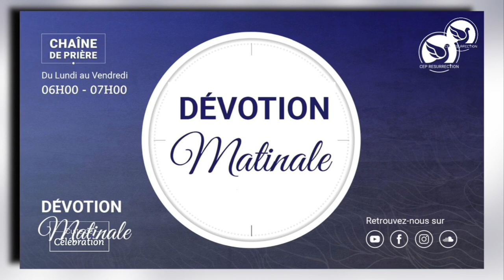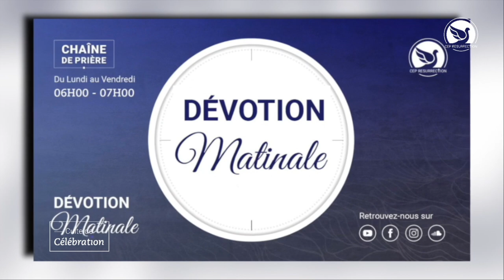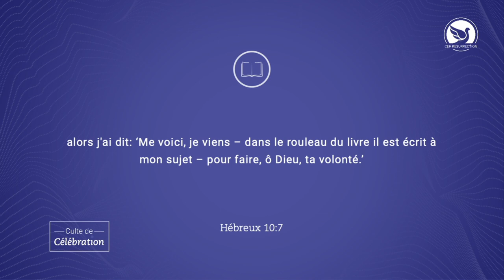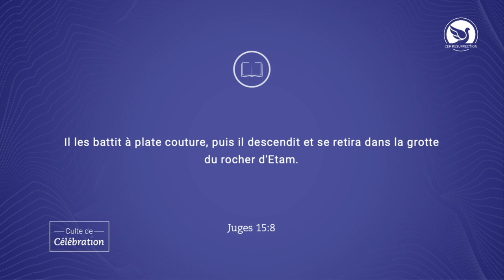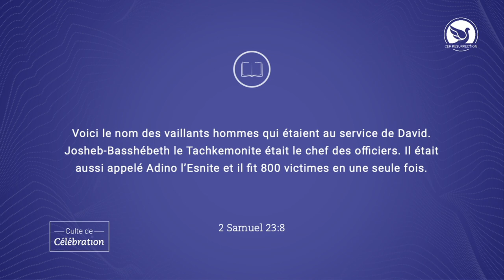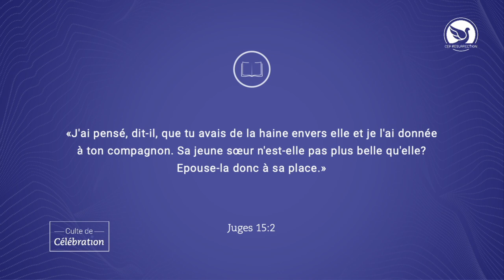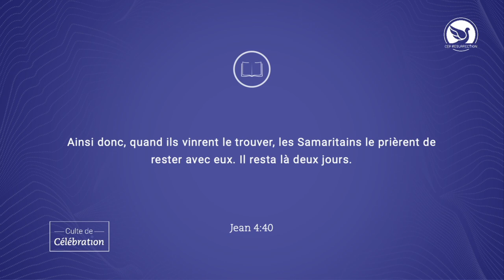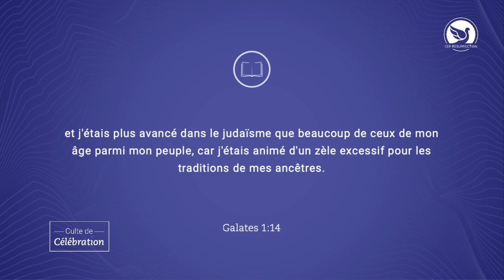SAMSON & JÉSUS-CHRIST - Serviteur Zorobabel KOUTIKI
Orateur : Serviteur Zorobabel KOUTIKI

Thème : SAMSON & JÉSUS-CHRIST

1• VOUS VENEZ D’ACCEPTER JÉSUS ?

2• VOUS ÊTES NOUVEAU ?

3• VOUS SOUHAITEZ CONTRIBUER PAR UN DON OU UNE OFFRANDE ?

6•  PARTICIPEZ À NOS COURS DE FONDEMENTS POUR UNE VIE CHRÉTIENNE DE CROISSANCE :

9• POUR EN SAVOIR PLUS SUR NOS SERVICES ET FORMATIONS, RENDEZ-VOUS SUR NOTRE SITE INTERNET :

22 rue Honoré Oursel, 94290 Villeneuve-le-Roi (Portes 22 & 19) FRANCE